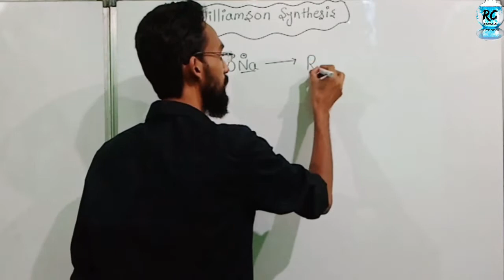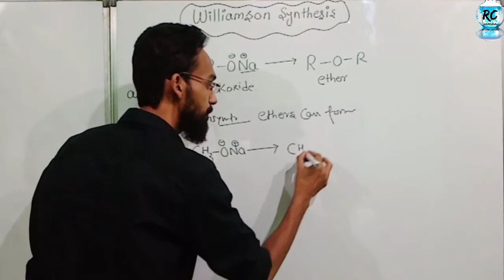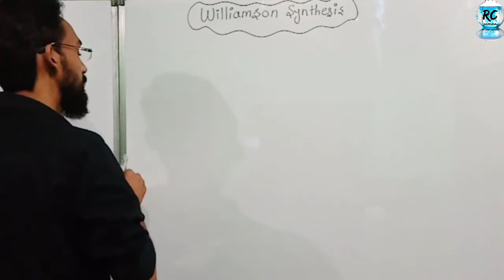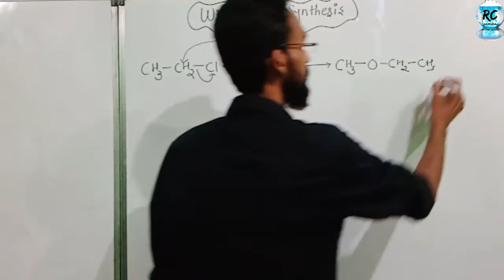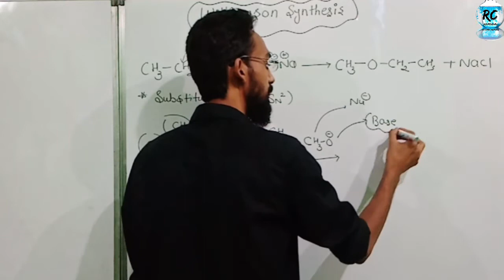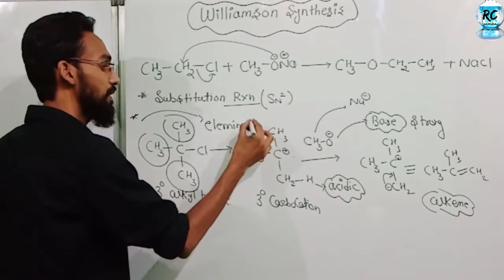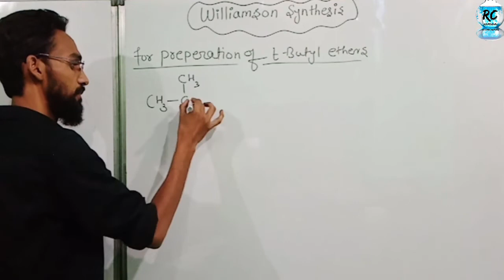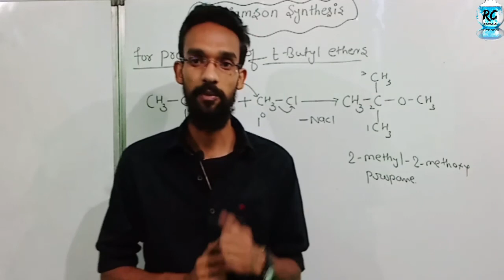Ether's Williamson Synthesis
with mechanism and many examples